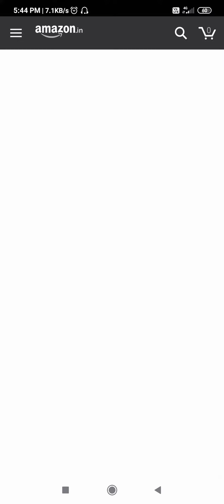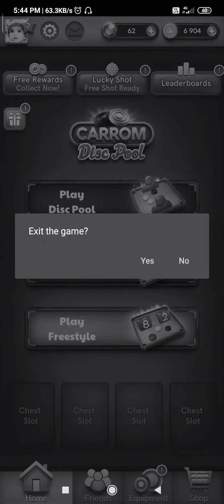Just for Fun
My first you tube video.